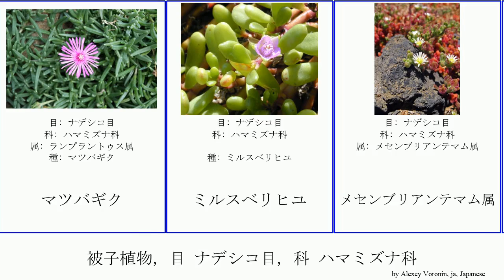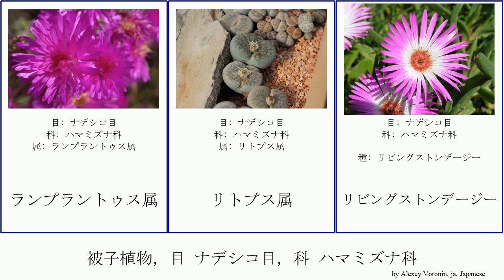被子植物, 目 ナデシコ目, 科 ハマミズナ科 angiosperms Fuse ハナヅルソウ マツバギク ツルナ属 Caryophyllales ミルスベリヒユ デロスペルマ属 耐寒マツバギク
被子植物 目 ナデシコ目, 科 ハマミズナ科.
angiosperms of Order Caryophyllales Family Aizoaceae, language: ja.

アイスプラント
アプテニア属
スベリヒユモドキ
ツルナ
ツルナ属
デロスペルマ属
ハナヅルソウ
ハナヅルソウ
ヒメマツバギク
マツバギク
ミルスベリヒユ
メセンブリアンテマム属
モニラリア
ランプラントゥス属
リトプス属
リビングストンデージー
耐寒マツバギク